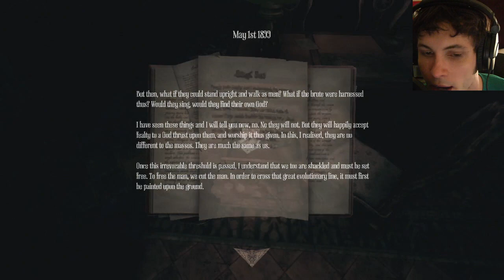BREAST FEEDING!! - Amnesia: A Machine For Pigs Gameplay #5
Let's Play Amnesia: A Machine for Pigs with TobyGames!
Amnesia: A Machine for Pigs Gameplay / Walkthrough / Playthrough

Snapchat! → ChatBuscus

Toby sucks at Amnesia: A Machine for Pigs .

Steven's Notes:
In this Amnesia gameplay commentary series, Toby gets more scared than a person of his age typically would, due to his inability to be masculine in any situation. This horror video game causes notoriously bad gamer Toby Turner to pee all over himself repeatedly. There are several funny moments in this playthrough, none of which display any level of videogame talent on Tobuscus' part, but serve for some hilarious horror compilation videos that were made and can be found in the TobyGames highlights playlist. For more of the scariest content, check out Toby's Limbo, Slender, Amnesia: A Machine for Pigs, Bioshock: Infinite, and more walkthrough playlists on the TobyGames channel.